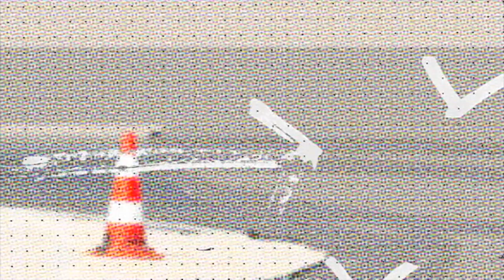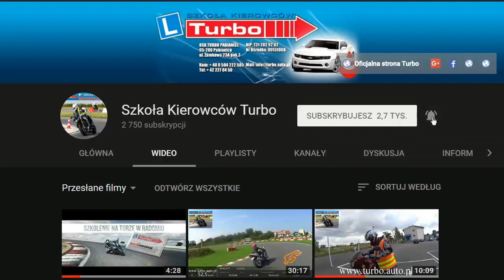TRUDNA TRASA cz.4 - poważne błędy uliczne / obalamy mity / egzamin / prawko online / WORD Łódź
W tym filmie dowiadujemy się w jaki sposób się zatrzymać żeby to było bezpieczne, jak wykorzystać czas stania w korkach na trening motocyklowy oraz obalamy jeden z bardziej popularnych mitów egzaminacyjnych.